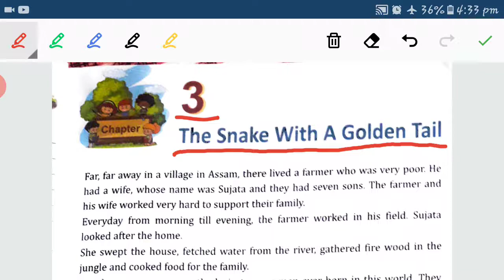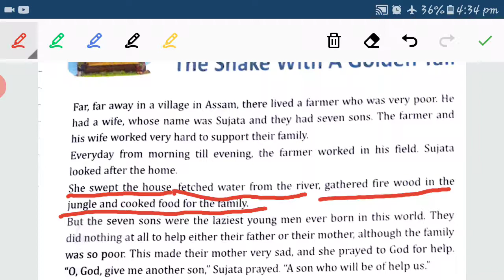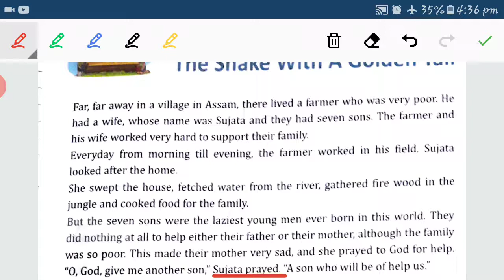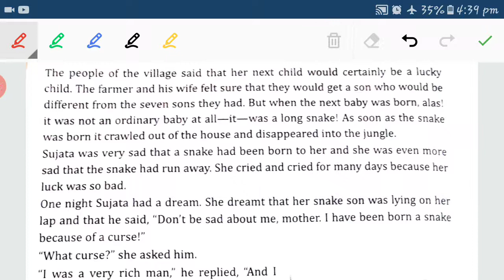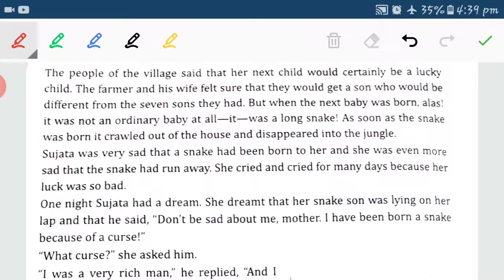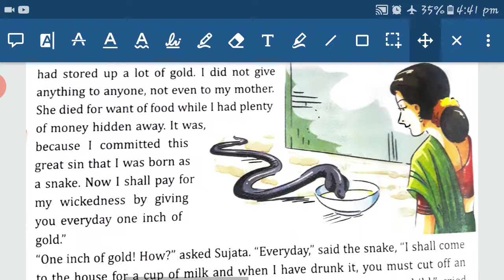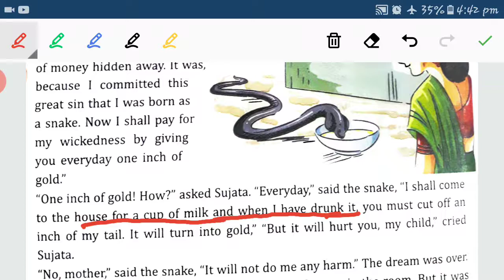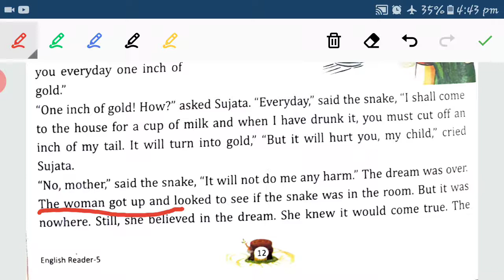Class 5th chapter 3 english